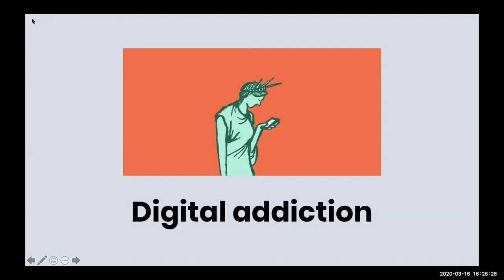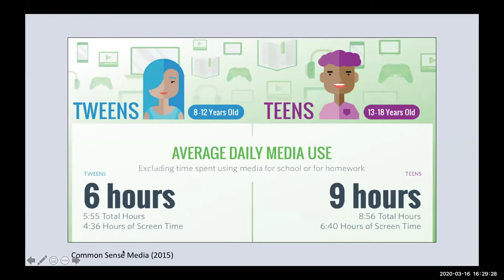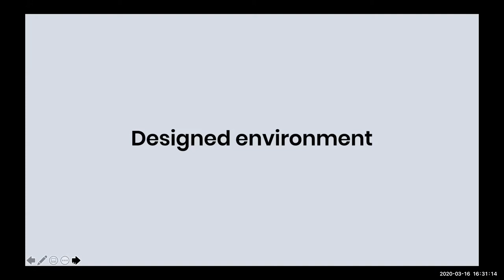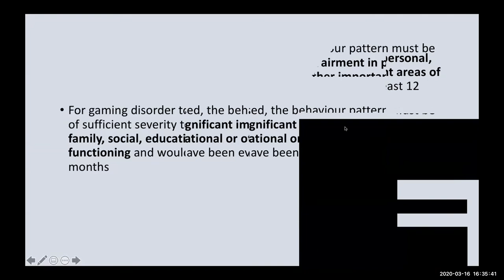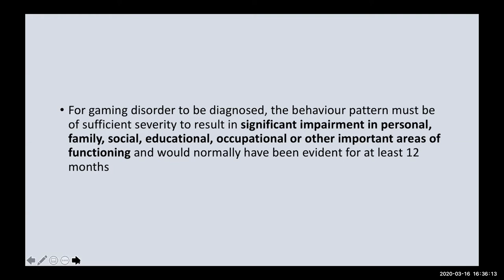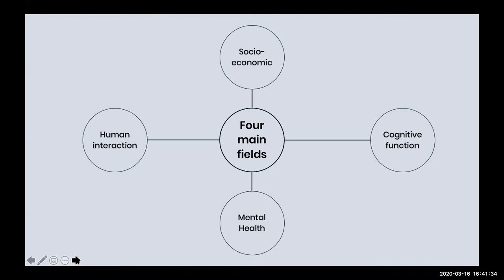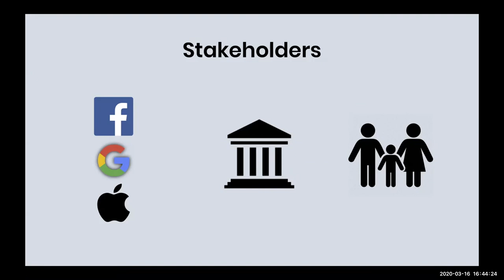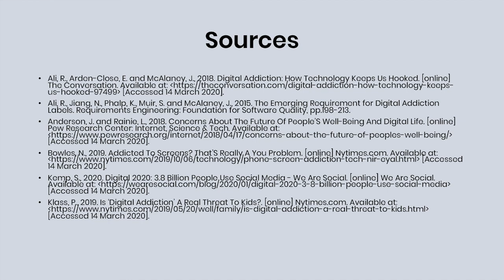DigiSoc20S04 Digital addiction. Christian Peterhans